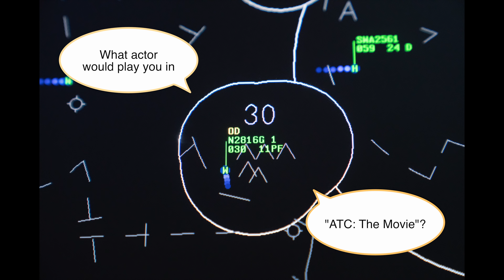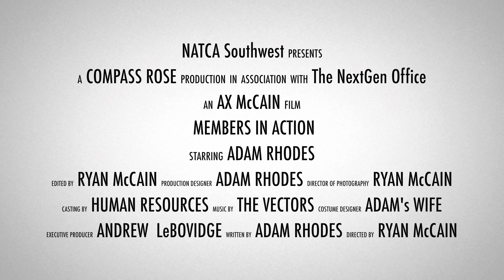Members in Action Ep 1: Adam Rhodes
In this investigative series, we get to know the people on the other end of the mic. Their thought's, hopes, dreams, and fears all will be exposed. Get ready to get real.